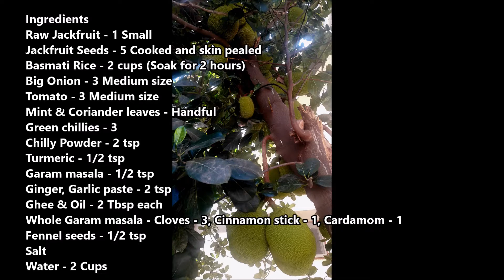Raw Jackfruit Biryani / Palakkai Biryani / Kathal Biryani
JackFruit Biryani

Ingredients
Raw Jackfruit - 1 Small
Jackfruit Seeds - 5 Cooked and skin pealed
Basmati Rice - 2 cups (Soak for 2 hours)
Big Onion - 3 Medium size
Tomato - 3 Medium size
Mint & Coriander leaves - Handful
Ghee & Oil - 2 Tbsp each
Whole Garam masala - Cloves - 3, Cinnamon stick - 1, Cardamom - 1

Preparation Method;

1. Grease your hand with oil and peal the skin. Cut the inner part into cubes.
2. Pressure Cook Jackfruit cubes for 2 whistles after adding salt & Turmeric or Cook in Microwave for 10 to 12 mins - Keep Aside.
3. Temper whole Garam Masala in Ghee & Oil.
4. Add Sliced Onions, Fry till it turns brown. Then add Tomato, Salt, Ginger garlic paste, Mint, Coriander leaves, Green Chillies till it cooks well. Add them one by one and cook well.
5. Add Turmeric, Chilly Powder and Saute well.
6. Add cooked Jackfruit and seeds - Mix well.
7. Add Soaked Basmati Rice and Water 2 cups.Mix Well.
8. Add Garam Masala & Ghee - Mix well. Close the lid and pressure cook for 2 whistles.
9. Mix Gently without breaking the Cooked Rice.
10. Jackfruit Biryani is ready.